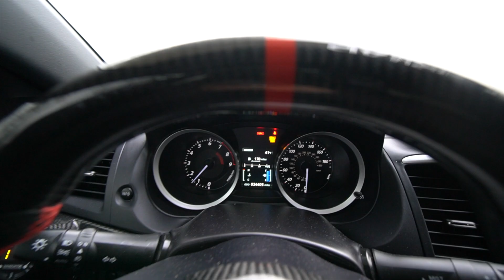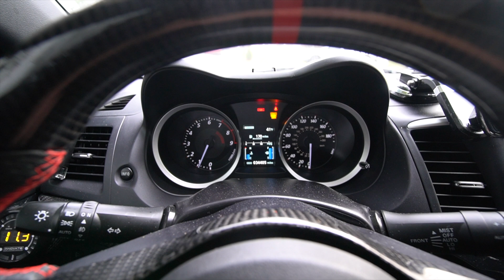New Daily???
New Daily???, shopping around for my new daily but i'm so indecisive lol

Work Perform By: Status Garage (Ask for Kiet)
8756 Virginia Meadows Dr Manassas, Va 20109
Tuned By: Moore's Automotive (Ask for Nick)
13255 University Blvd. Gainsville, Va 20155

Vland Headlights
Spec D Taillights
Wrap : Metro Restyling | Avery Dennison Wrap: Gloss Dark Green Pearl |
Horn: Hella Horn

K&N Intake: Got a good deal on Ebay
K&N Upper Intercooler Pipe:  Got a good deal on Ebay
Injector Dynamics: ID1050X Injectors
GrimmSpeed: 3-port Boost Controller
Fuel Pump: DeatschWerks 320 LPH Fuel Pump

Random Parts:
Fuse Tap